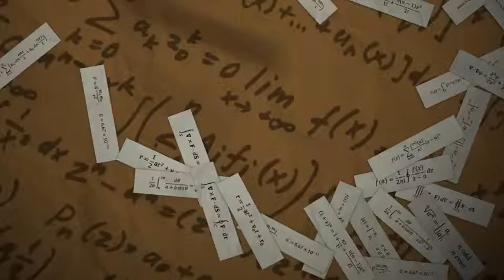After Effects Project Files Cheat Sheets Intro VideoHive